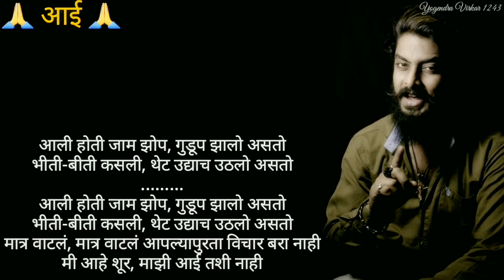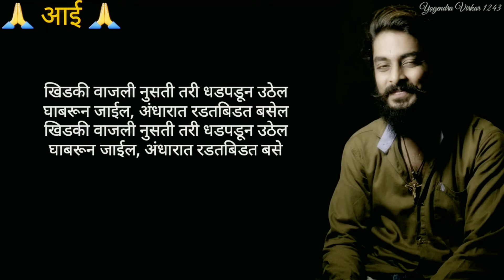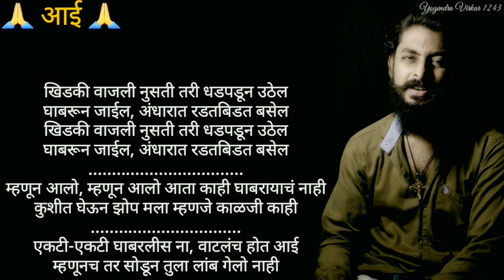एकटी एकटी घाबरलीस ना ! 💐 आईसाठी एक सुंदर गाणं .💐